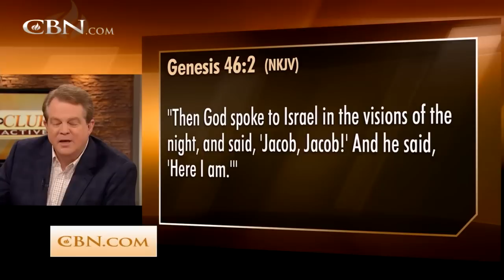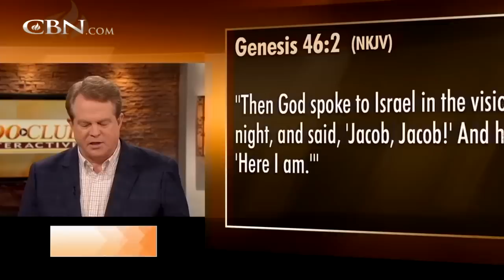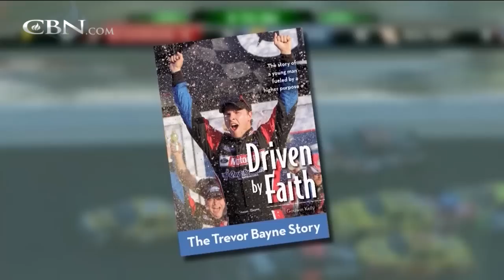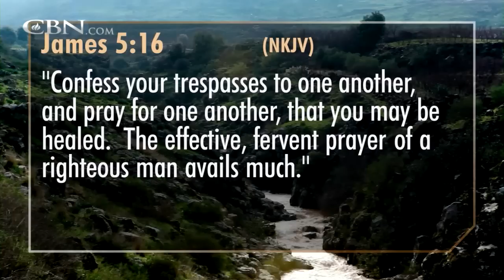700 Club Interactive: How To Pray - May 16, 2013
Is there a right way and a wrong way to pray? Gordon Robertson teaches on how to pray.